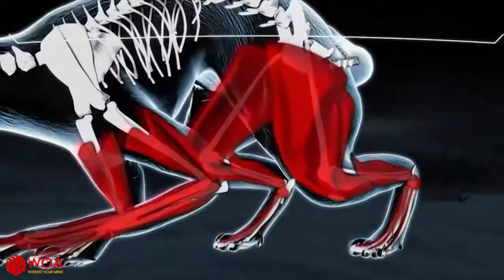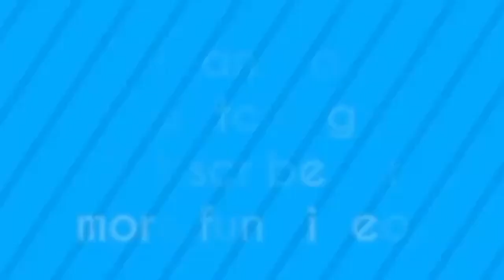SUPER COMPÉTENCE DE CHASSE DE CARACAL | Animaux en Afrique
▮ SUPER COMPÉTENCE CHASSE DE CARACAL | les Animaux Dans AfricaDescription: Caracal a des super-compétence chasse. Il peut attraper des oiseaux en très peu de temps!Lien Vidéo:

Voir plus d'
- De l'AMO, les Animaux de la Vidéo:
- Télécharge De Nouvelles:
Populaire uploads:
AFRIQUE ANIMAUX:
Liste de lecture 1:
Playlist 2:
Playlist 3:
► Et de la Liste de l'AMO, les Animaux de Canal :

► A propos de nous:
Bienvenue sur les Animaux d'Afrique du Canal de!
Avoir un temps agréable à regarder notre contenu. Notre canal actions du contenu de la faune de la vie, des images animées, c'est vrai ... comme des lions, des antilopes, crocodile, le léopard, le Serpent et de nombreux autres animaux sauvages.
De nos contenus à construire dans ce canal est la propriété de SCONNECT CO., LTD.
Merci!
▮ De l'AMO Réseau:
▮ Topshare:
▮ Google +:
►►►►►►►►► MERCI DE REGARDER ◄◄◄◄◄◄◄◄◄
Si il y a des problèmes de copyright avec toutes les vidéos postées ici, je vais les supprimer. veuillez contacter mon e-mail
Merci pour regarder et soutenir notre du canal.